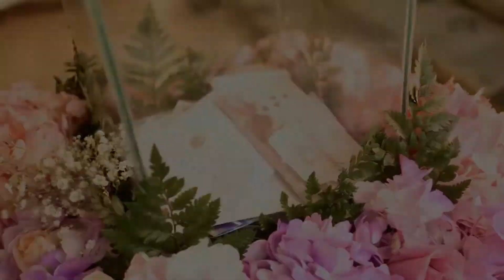Boda Kelly & Cesar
Boda católica realizada en sede campestre Copetran

Piedecuesta Santander